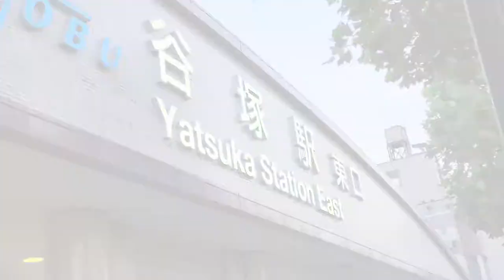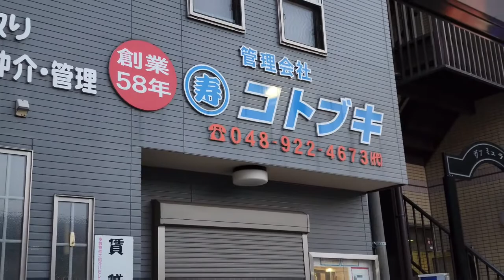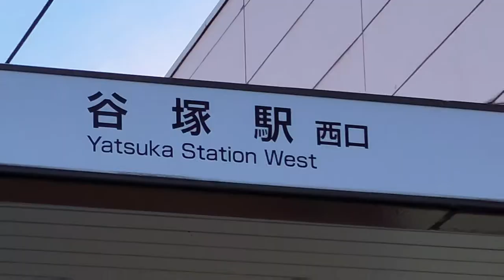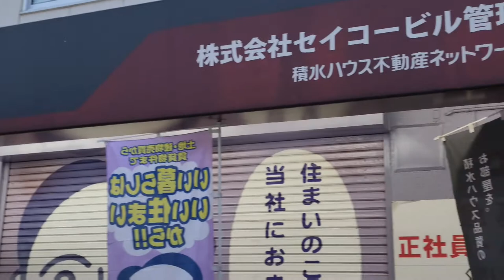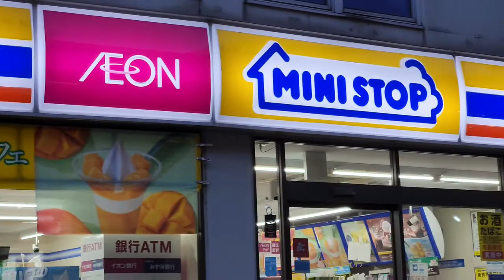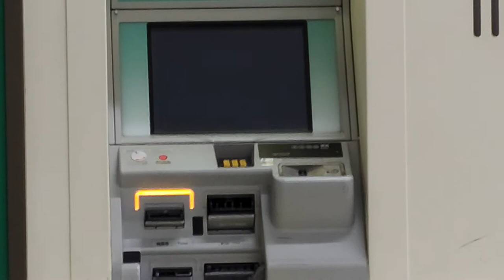[8K] Find out what's in Yatsuka Station 谷塚駅, Saitama, Japan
Yatsuka station is a passenger railway station located in the city of Soka, Saitama, Japan.

 Shopping centers, mobile shop, ATM, restaurants and etc...